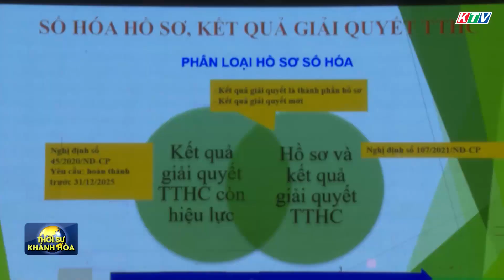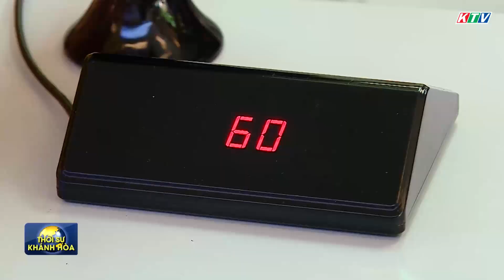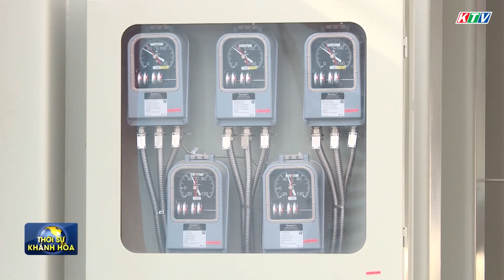Thời sự trưa 6/4 | THÔNG BÁO Kết luận của UBND tỉnh Khánh Hòa về tình hình an toàn thực phẩm